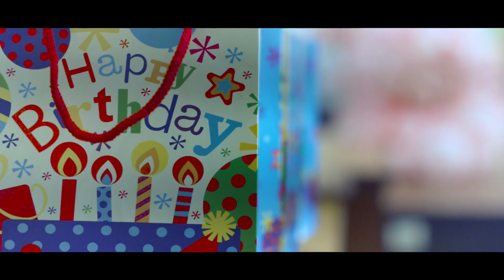ABIGAIL TURNS ONE (1)